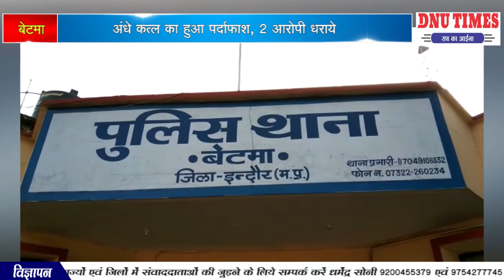बेटमा अंधे कत्ल का हुआ पर्दाफाश, 2 आरोपी धराये